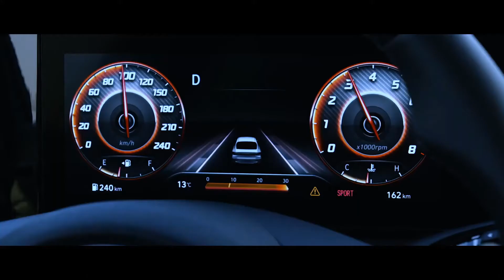FBMyNextCar 2021 Hyundai Elantra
Connecting Consumers and Brands